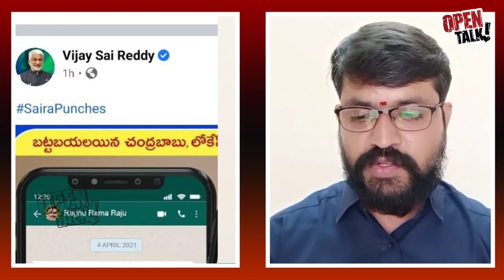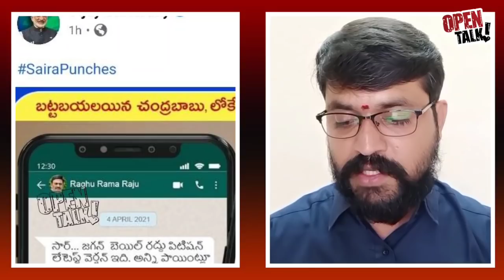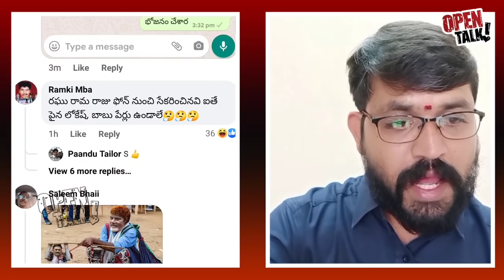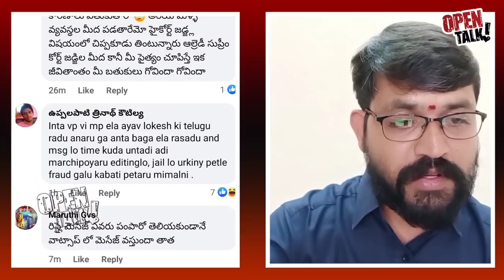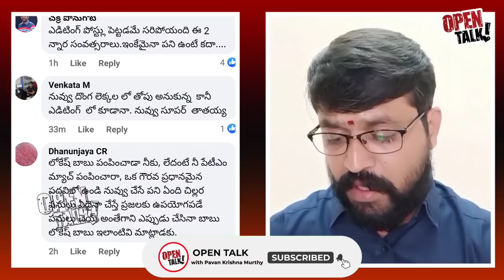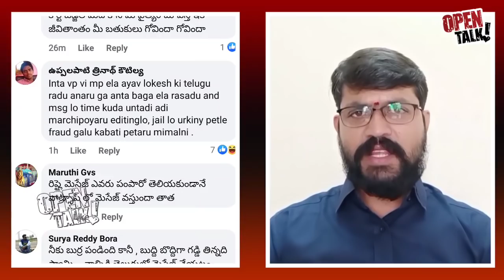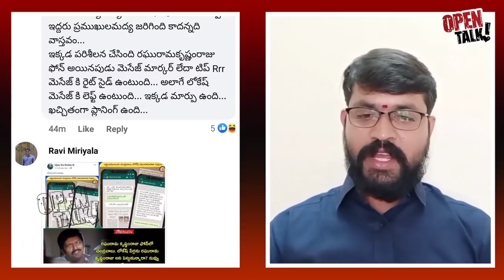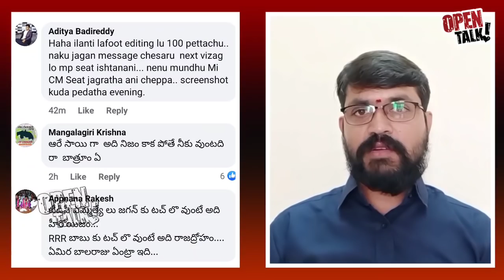Top Trending : ఫేక్..మార్ఫింగ్ ఫొటోలతో విజయసాయి రెడ్డి పోస్ట్ ఎంపీ గారి సోషల్ మీడియా ప్రచారం నేరం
Top Trending :

ఫేక్..మార్ఫింగ్ ఫొటోలతో విజయసాయి రెడ్డి పోస్ట్

ఎంపీ గారి  సోషల్ మీడియా ప్రచారం నేరం కాదా?